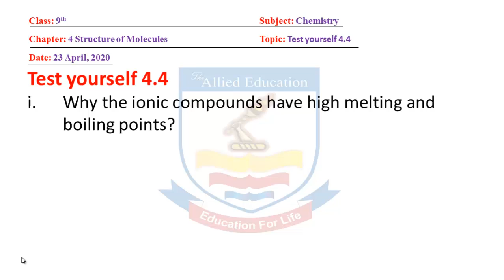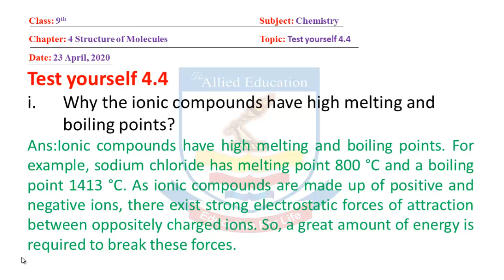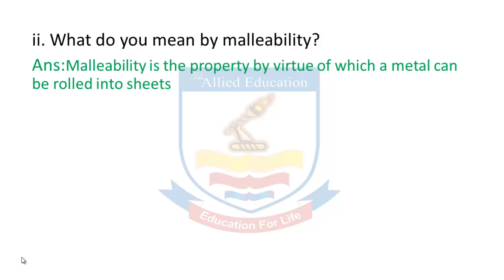Chemistry 9th Class (Ch-4) By | The Allied Education